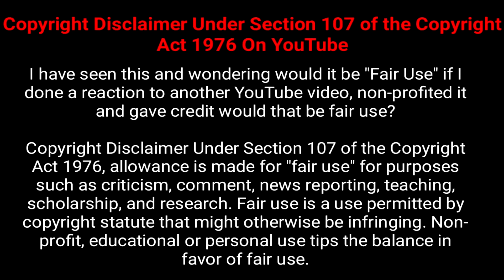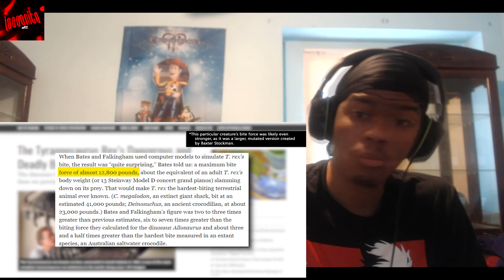INCOG REACTS Leonardo VS Red Ranger Jason Ninja Turtles VS Power Rangers ANIME DEATH BATTLE REACTION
death battle reaction anime movies murray reaction